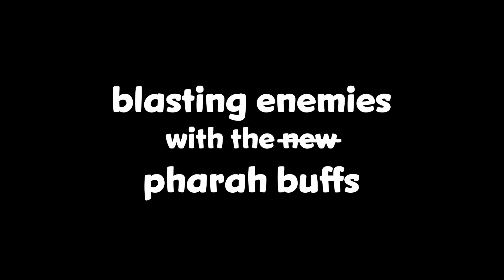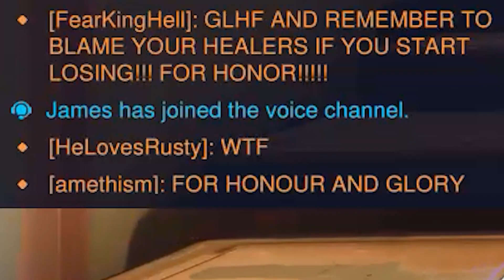blasting enemies with the new pharah buffs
the buffs aren't new anymore, but they WERE when i recorded the first two games of this video. basically, her jump jets give her momentum in the direction she's travelling, which is great for non-aggressive mobility.